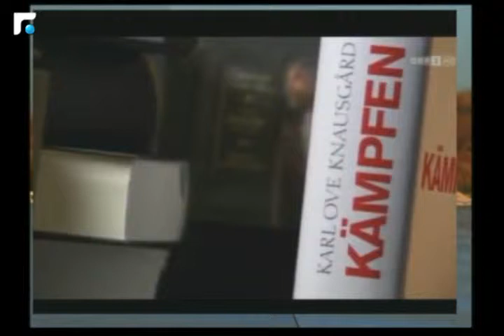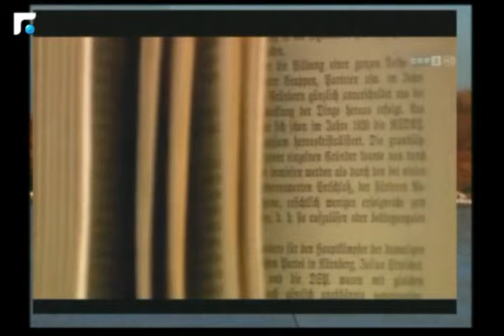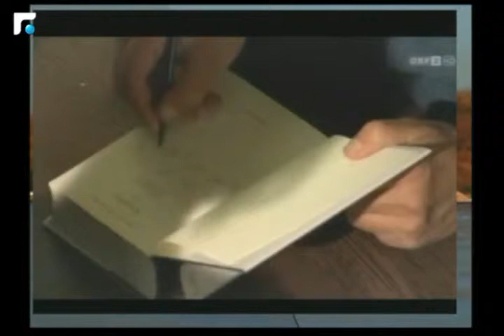اخبار الصباح - روايات تتناول القضية الفلسطينية 4/5